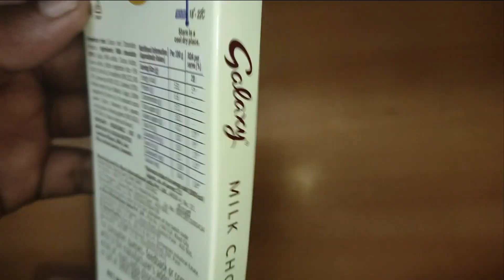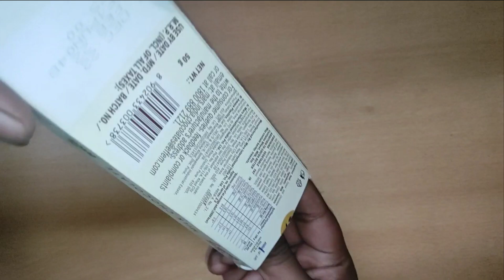Galaxy Smooth & Creamy Cookie Crumble Milk Chocolate Bar || Review Master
Products Details -

Brand Galaxy
Form Bar
Flavour Chocolate
Size 114 g (Pack of 1)

cadbury oreo dipped cookies 150 gms
OREO Dipped
oreo dipped in chocolate
Cadbury OREO
OREO
OREOS
Parle Rol-a-Cola,
Chocolate cake
Pineapple Cake
Chocolate cake 200g
Chocolate cake 300g
Chocolate cake 100g
Chocolate cake making
Chocolate cake prices
Chocolate cake Cookies
Fruit Cake chocolate
Pineapple Cake
galaxy chocolate
chocolate review
galaxy chocolate ad
Galaxy Smooth
galaxy smoothie
galaxy smooth milk chocolate
galaxy smooth milk
Galaxy Smooth & Creamy CookieChocolate
galaxy chocolate cookies
galaxy chocolate chunk cookies
galaxy smooth dark chocolate,Galaxy Smooth & Creamy Cookie Crumble Milk Chocolate Bar
Cookie Crumble Milk Chocolate
Review Master
galaxy chocolate cake
galaxy chocolate covered strawberries
galaxy chocolate covered oreos Milk Chocolate